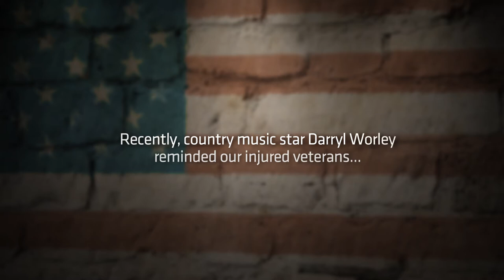Darryl Worley and Dave Riley - Help DAV